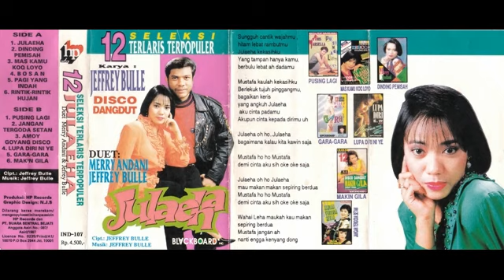12 Seleksi Terlaris Terpopuler Disco Dangdut Karya Jeffrey Bulle Duet Merry Andani Julaeha Original